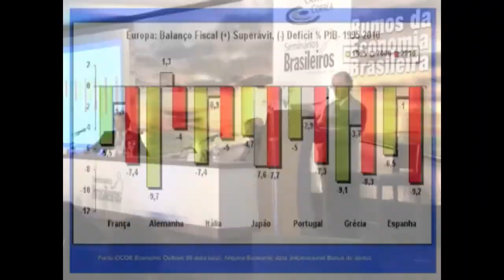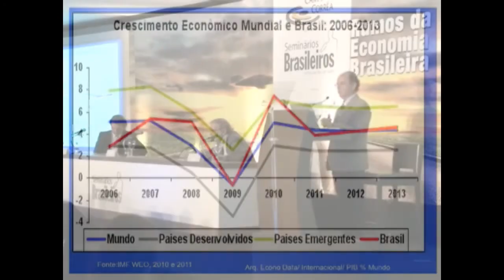Cenários da Economia, com Ernesto Lozardo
Leve o Palestrante Ernesto Lozardo para o seu evento.